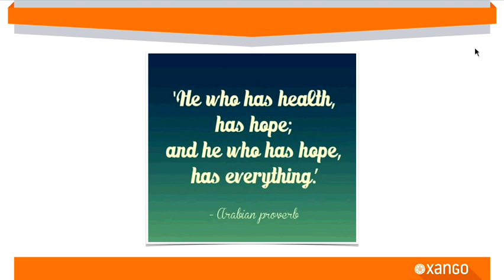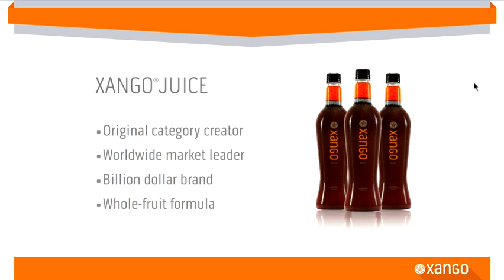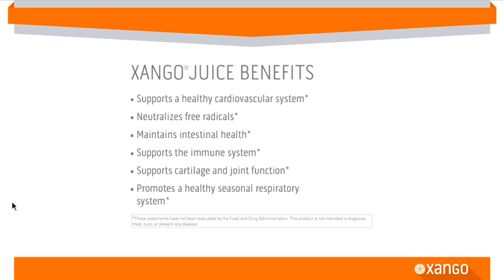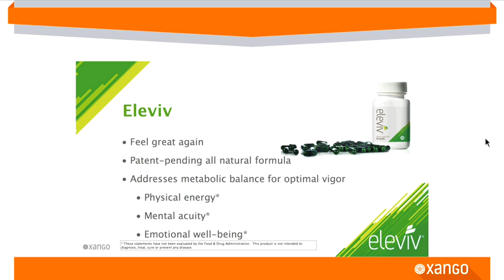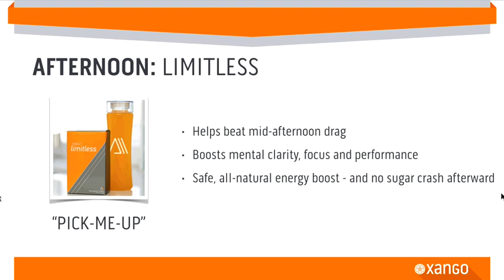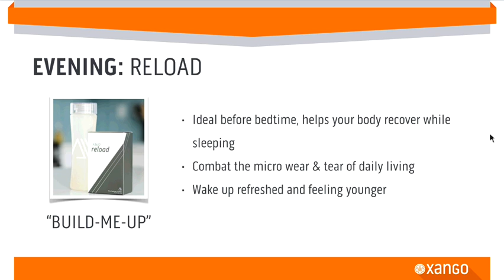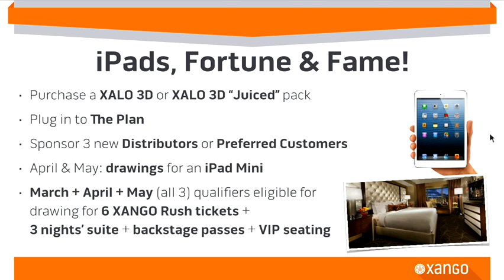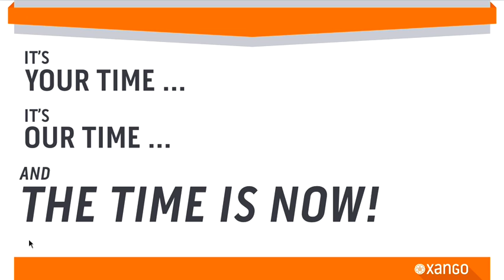WWT Product Training Webinar May 2015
Product training with Dr. Fredrick Templeman on the Juice, Eleviv and XALO Pro recorded May 14th 2015.